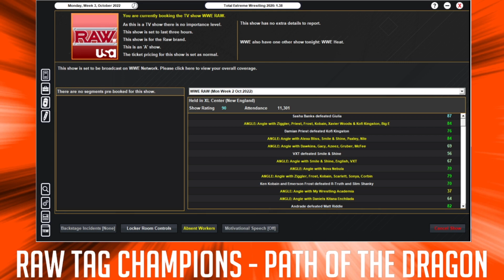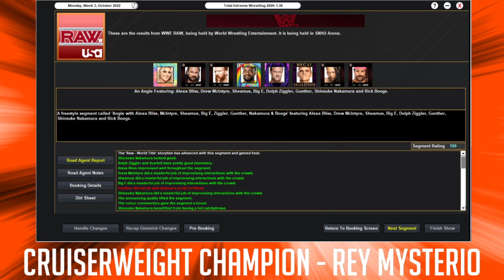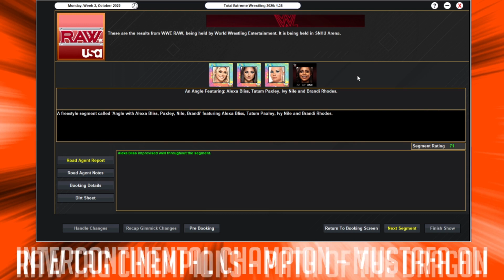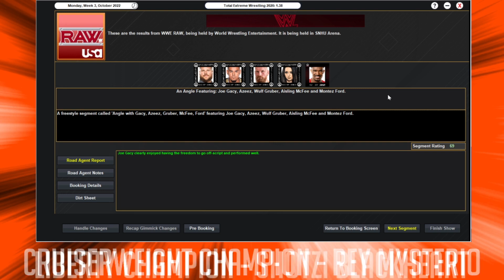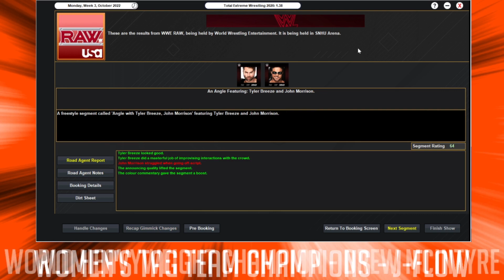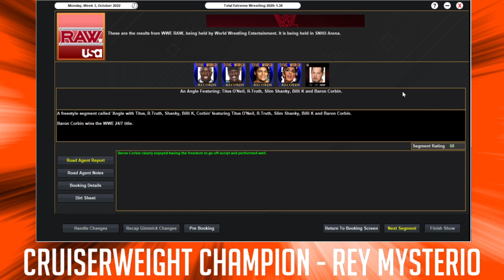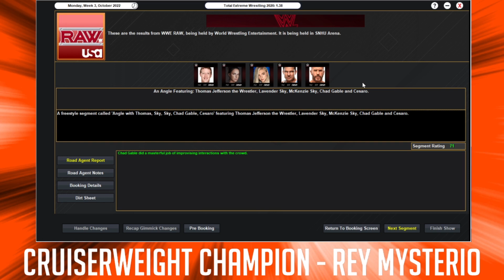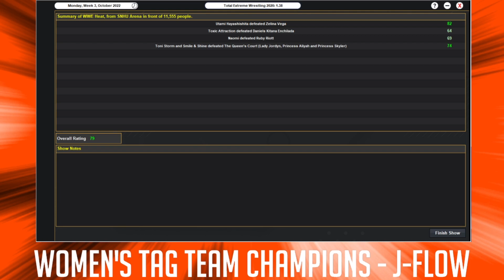TEW 2020 Challenge Run - Episode 299